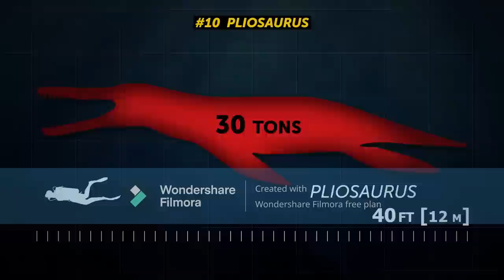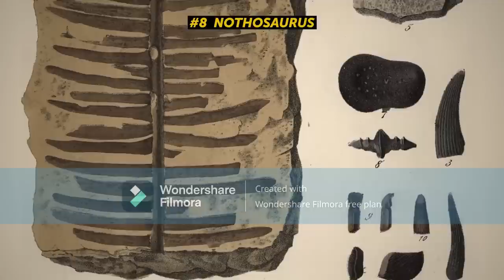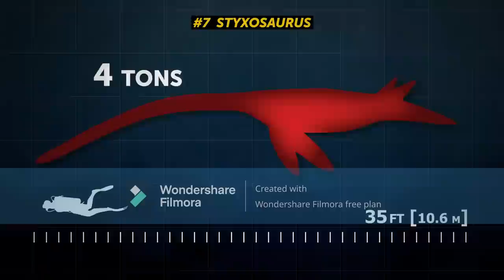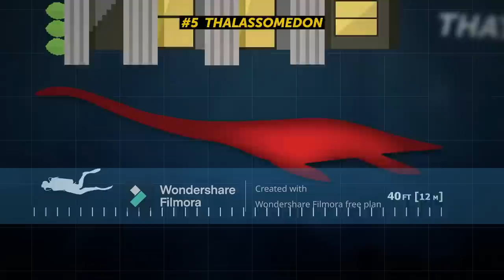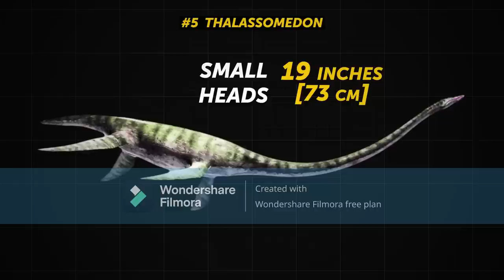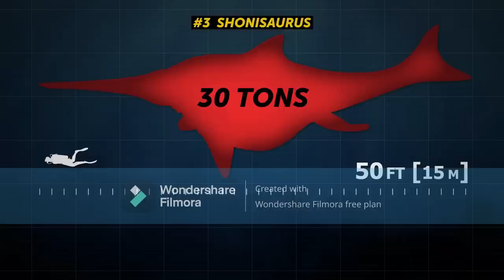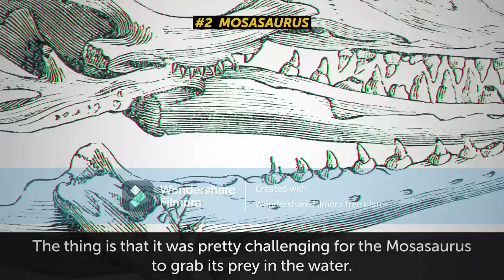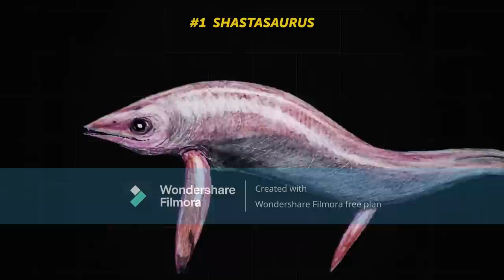The WORST Paleontology Video EVER